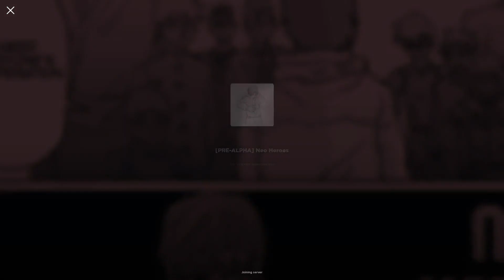Neo Heroes Basic Gameplay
This is the very basic gameplay of the new game "Neo Heroes". Everything you see will most likely be changed, but the gameplay will be similar. Each character will have their own "Abilities".